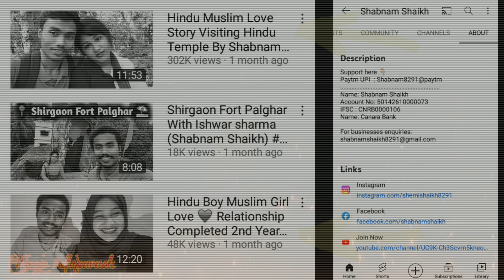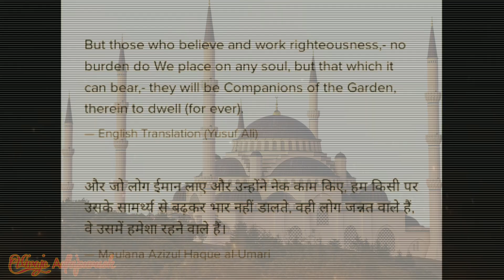Hindu-Muslim Interfaith Relationship is Fake.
photos used:- google

shabnam shaikh and ishwar sharma interfaith relationship
interfaith relationship shabnam shaikh
hindu muslim love story shabnam shaikh and ishwar sharma
interfaith marriage
interfaith relationships islam
can muslims have  interfaith marriages
can muslims marry non muslims
which religions don't allow interfaith marriages
hindu muslim interfaith relationship in india